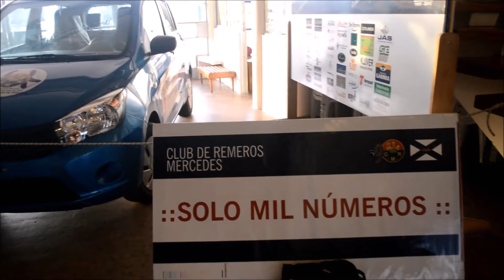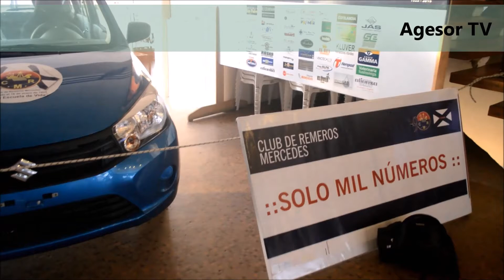rifa remeros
Club de Remeros Mercedes lanzó su rifa con el premio final de un Suzuki Celerio.